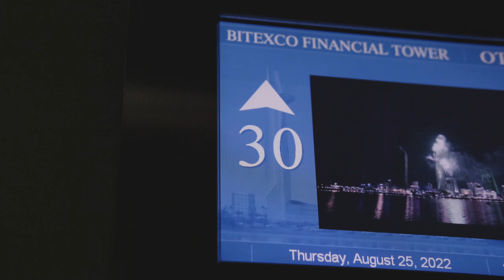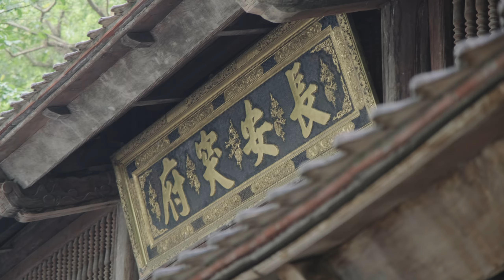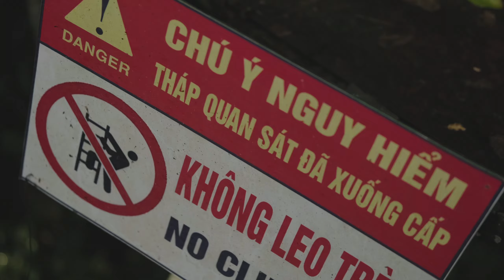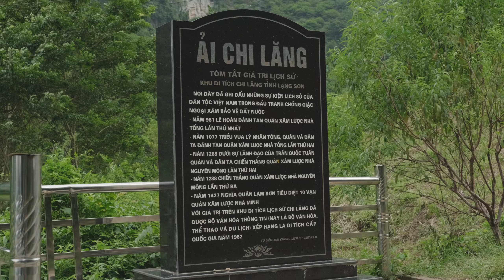Vietnam South to North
Hoofdstukken
00:00 intro
00:28 Ho Chi Minh
01:45 DaLat
03:30 Hoi An
07:03 Hué
09:10 Phong Nha
10:28 Jungle Tour
15:15 Trang An - Ninh Binh -  Birdpark - Hang Mua Viewpoint
17:10 Cao Bang Tour
17:30 Ba Be Lake
19:23 Ban Gioc Water Falls
20:21 Phia Thap | Mr. Kim's Homestay
22:13 Cat Ba
27:29 Hanoi